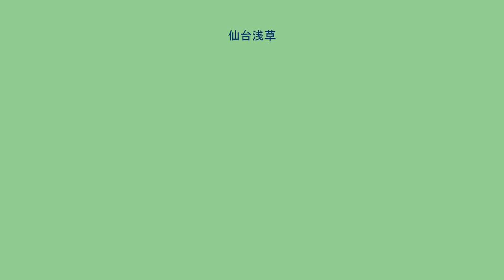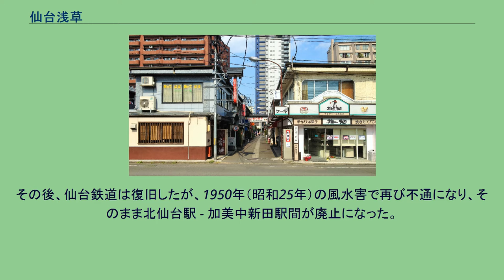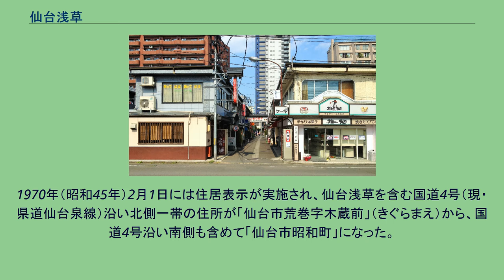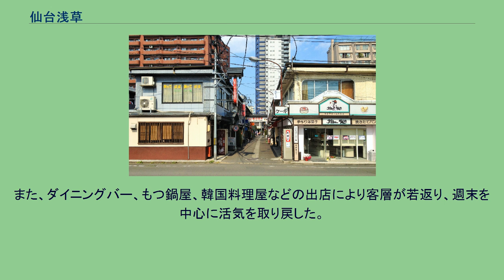仙台浅草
西側（堤通側）から見た仙台浅草（2015年6月） 仙台浅草（せんだいあさくさ）は、宮城県仙台市青葉区昭和町にある横丁である（google マップ）。
店舗は北仙台商店会に加盟している。
北仙台地区の南方に位置し、堤通との丁字路を西端（ 北緯38度16分48.4秒 東経140度52分4.8秒 / 北緯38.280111度 東経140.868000度 / 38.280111; 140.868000 (仙台浅草の西端)）、県道北仙台停車場線との丁字路を東端（ 北緯38度16分48.6秒 東経140度52分9.6秒 / 北緯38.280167度 東経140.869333度 / 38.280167; 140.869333 (仙台浅草の東端)）とする、全長120mほどの横丁である。
飲食店、洋菓子店、八百屋、鮮魚店など約30店舗が集積する。
南側に隣接する杜の都信用金庫北仙台支店（ 北緯38度16分47.8秒 東経140度52分8.7秒 / 北緯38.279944度 東経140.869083度 / 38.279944; 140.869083 (杜の都信用金庫北仙台支店)）の駐車場を主会場とする北仙台商店会主催の夏祭りや、仙台浅草の通り上で2003年（平成15年）から開催されているフリーマーケットでは多くの来街者が訪れる。
2018年公開の映画『祈りの幕が下りる時』のロケ地としても知られる。
1937年（昭和12年）、仙台市電北仙台線の開通に伴い、仙台鉄道の通町駅 - 北仙台駅間が廃止になって北仙台駅（ 北緯38度16分49秒 東経140度52分12.4秒 / 北緯38.28028度 東経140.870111度 / 38.28028; 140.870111 (仙台鉄道・北仙台駅 → 宮城交通 北仙台ターミナル → ライオンズタワー仙台青葉)）が始発になった。
すると、廃線跡に材木商店が開業した。
戦後占領期の1948年（昭和23年）、アイオン台風による被害で仙台鉄道が不通になると、同年から代替バス運行が開始された。
その後、仙台鉄道は復旧したが、1950年（昭和25年）の風水害で再び不通になり、そのまま北仙台駅 - 加美中新田駅間が廃止になった。
代替バスはそのまま定期運行になり、仙台鉄道の北仙台駅跡地はのちに宮城交通本社と北仙台ターミナルとなった。
一方、材木商は戦後に廃業してしまうが、その跡地に1958年（昭和33年）、日用品の市場の「北仙台駅前交易センター」が開業。
形成された横丁は、東京・浅草にあやかりたいとの願いから「仙台浅草」と呼ばれるようになった。
1969年（昭和44年）4月1日、仙台市電北仙台線が廃止。
1970年（昭和45年）2月1日には住居表示が実施され、仙台浅草を含む国道4号（現・県道仙台泉線）沿い北側一帯の住所が「仙台市荒巻字木蔵前」（きぐらまえ）から、国道4号沿い南側も含めて「仙台市昭和町」になった。
この頃から仙台浅草では、居酒屋やスナックといった夕方から営業する店が出始めた。
2003年（平成15年）に宮城交通本社が移転、北仙台ターミナルも廃止となり、跡地には2006年（平成18年）2月にライオンズタワー仙台青葉が竣工した。
2008年（平成20年）のリーマン・ショック後の仙台浅草の状況は、昼間に営業する店が数軒にまで減少し、夕方以降営業の飲食店ばかりになっていた。
また、店主も客層も高齢化し、約30店舗の内、1/3の約10店舗が空き店舗になるほど活気を失った。
2011年（平成23年）3月11日に発生した東北地方太平洋沖地震（東日本大震災）の後、他地区において震災で被災したり、店舗が取り壊しになったりした若手店主が移ってきて出店が続き、空き店舗がほぼ解消した。
また、ダイニングバー、もつ鍋屋、韓国料理屋などの出店により客層が若返り、週末を中心に活気を取り戻した。